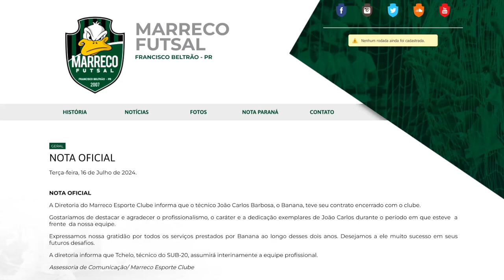Banana não é mais o técnico do Marreco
Esportes: A decisão foi divulgada pela diretoria da equipe na tarde desta terça-feira (16).